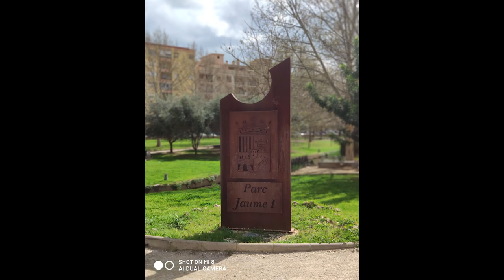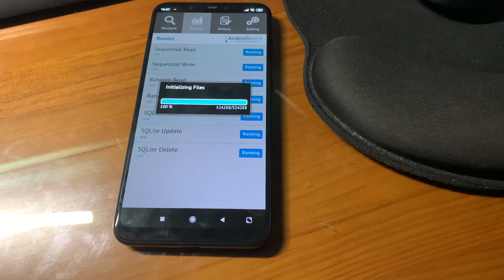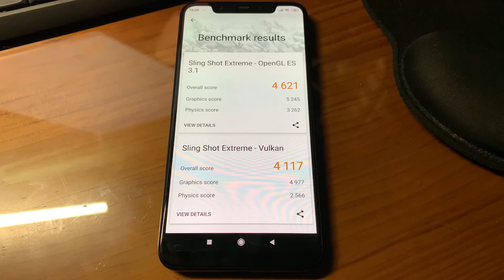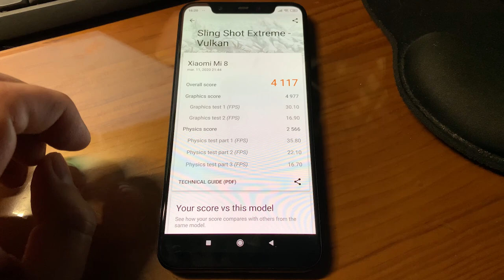XIAOMI MI 8 EN 2021: ¿VALE AUN LA PENA? REVIEW E IMPRESIONES FINALES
🤔Comprar XIAOMI MI 8
🤔XIAOMI MI 8 EBAY (Subasta)

Mastodon: @geekstelevision
Taringa: geekstv